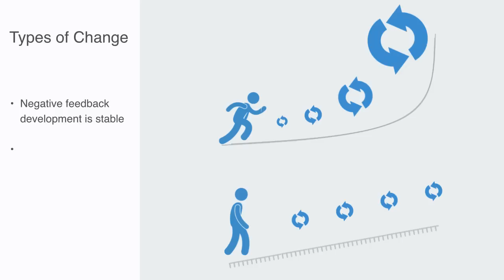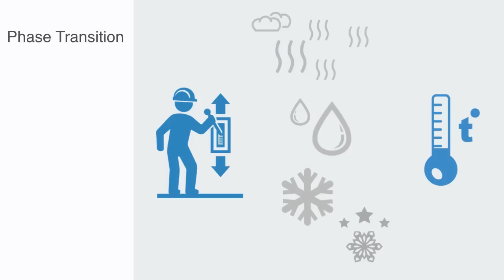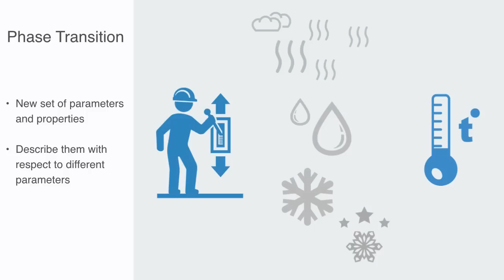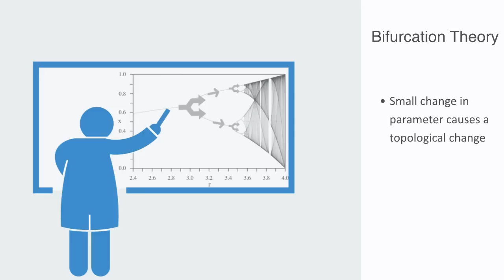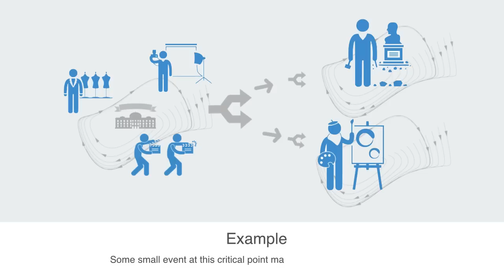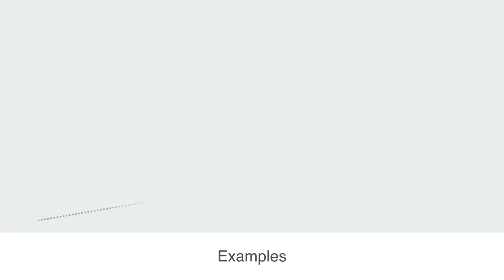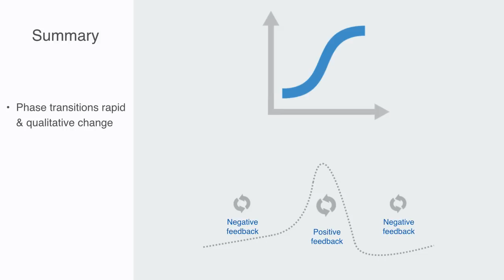Phase Transitions & Bifurcations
A phase transition is the transformation of a system from one state to another through a period of rapid change. The classical example of this is the transition between solid, liquid and gaseous states that water passes through given some change in temperature, phase transitions are another hallmark of nonlinear systems. In this module we discuss the concept in tandem with its counterpart bifurcation theory.

Bifurcations & Phase transitions
As we have previously discussed the qualitative dynamic behavior of nonlinear systems is largely defined by the positive and negative feedback loops that regulate their development, with negative feedback working to dampen down or constrain change to a linear progression, while positive feedback works to amplify change typically in an super-linear fashion.
As opposed to negative feedback where we get a gradual and often stable development over a prolonged period of time, what we might call a normal or equilibrium state of development, positive feedback is characteristic of a system in a state of nonequilibrium. Positive feedback development is fundamentally unsustainable because all systems in reality exist in an environment that will ultimately place a limit on this grown.
From this we can see how the exponential grow enabled by positive feedback loops is what we might say special, it can only exist for a relatively brief period of time, when we look around us we see the vast majority of things are in a stable configuration constrained by some negative feedback loop whether this is the law of gravity, predator prey dynamics or the economic laws of having to get out of bed and go to work every day. These special periods of positive feedback development are characteristic and a key diver of what we call phase transitions.
A phase transition may be defined as some smooth, small change in a quantitative input variable that results in a qualitative change in the system’s state. The transition of ice to steam is one example of a phase transition. At some critical temperature a small change in the systems input temperature value results in a systemic change in the substance after which it is governed by a new set of parameters and properties, for example we can talk about cracking ice but not water, or we can talk about the viscosity of a liquid but not a gas as these are in different phases under different physical regimes and thus we describe them with respect to different parameters.
Another example of a phase transition may be the changes within a colony of bacteria that when we change the heat and nutrient input to the system we change the local interactions between the bacteria and get a new emergent structure to the colony, although this change in input value may only be a linear progression it resulted in a qualitatively different pattern emerging on the macro level of the colony. It is not simply that a new order or structure has emerged but the actual rules that govern the system change and thus we use the word regime and talk about it as a regime shift, as some small changes in a parameter that affected the system on the local level leads to different emergent structures that then feedback to define a different regime that the elements now have to operate under.
Another way of talking about this is in the language of bifurcation theory, whereas with phase transitions we are talking about qualitative changes in the properties of the system, bifurcation theory really talks about how a small change in parameter can causes a topological change in a system’s environment resulting in new attractor states emerging. A bifurcation means a branching, in this case we are talking about a point where the future trajectory of an element in the system divides or branches out, as new attractor states emerge, from this critical point it can go in two different trajectories which are the product of these attractors, each branch represents a trajectory into a new basin of attraction with a new regime and equilibrium.